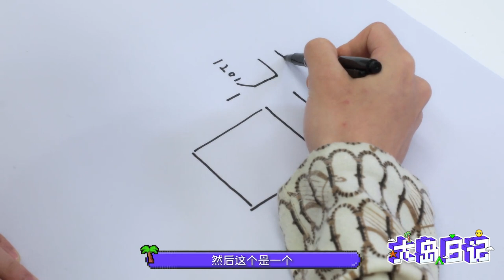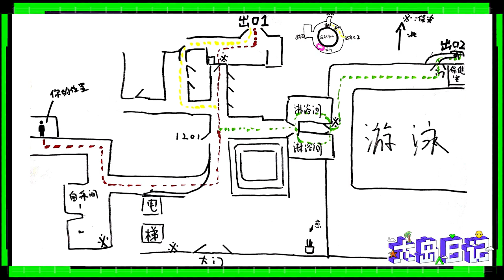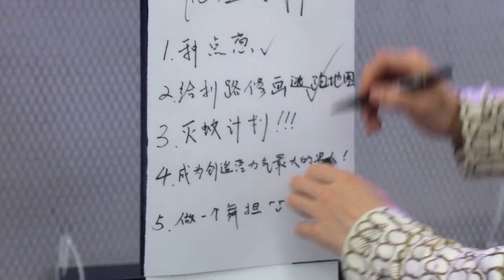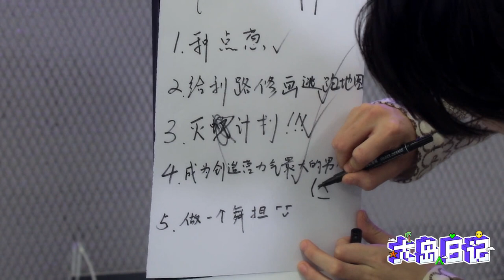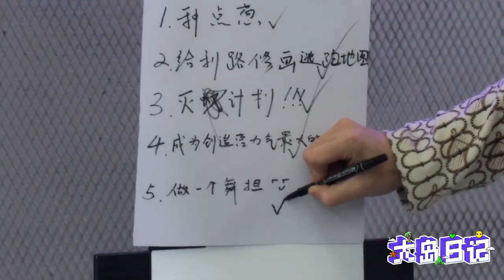Zhang Jiayuan's Vlog: Sneak Out! The Mosquitoes Elimination Plan Begins 溜出营外只为挖土种葱，开展灭蚊计划~ | 大岛日记